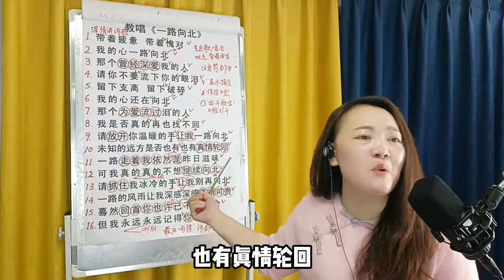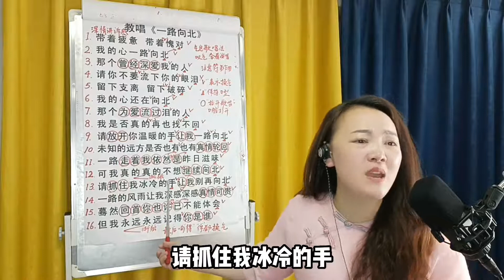声乐教学：《一路向北》完整版教学，注意这两点，轻松学好这首歌